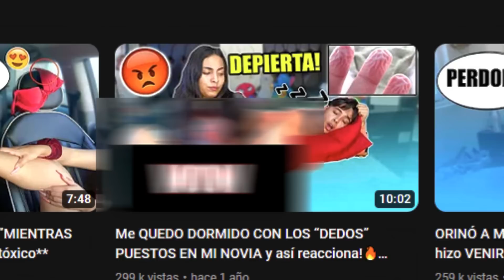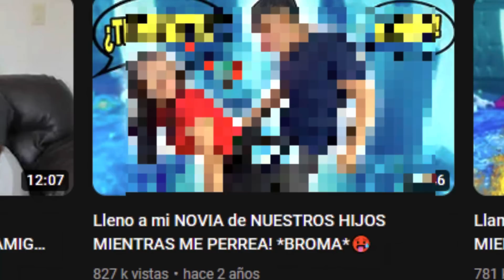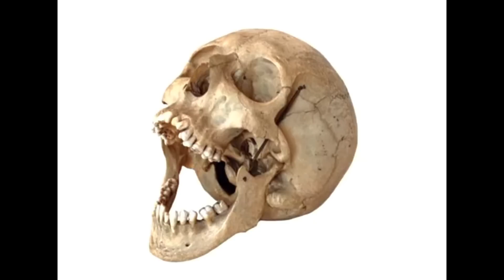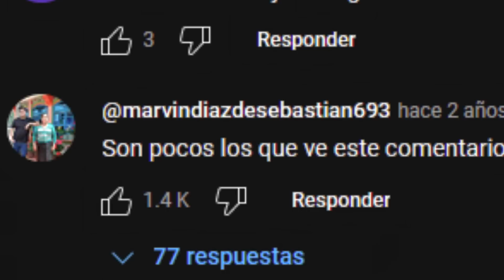LLENO A MI NOVIA CON NUESTROS HIJOS